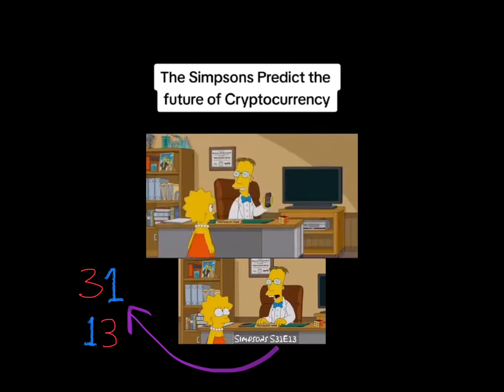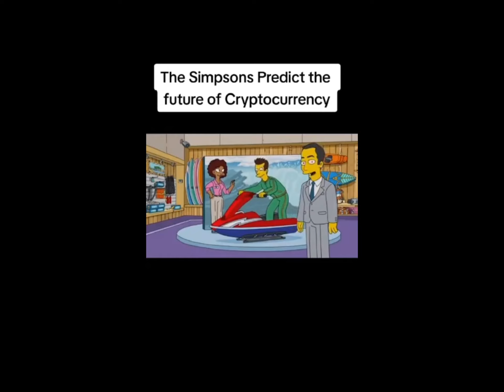The Movie Mirror begins to unveil itself. As it continues blurring lines between reality & fiction💡